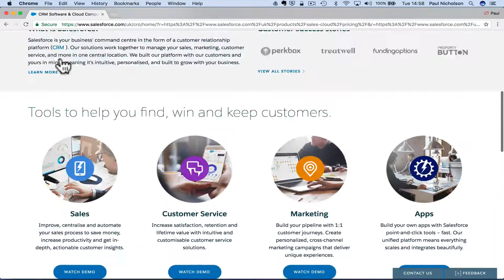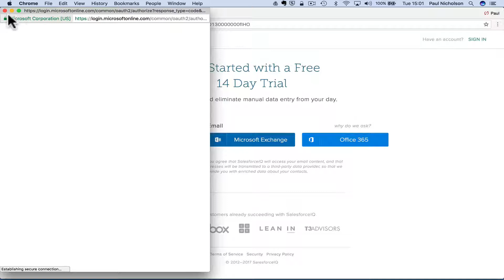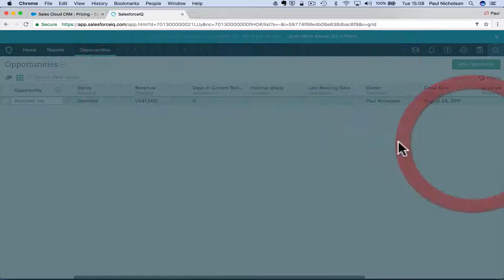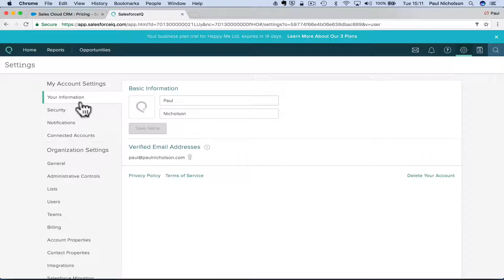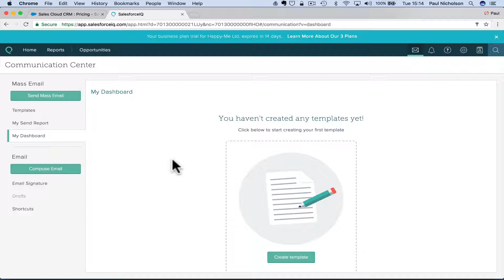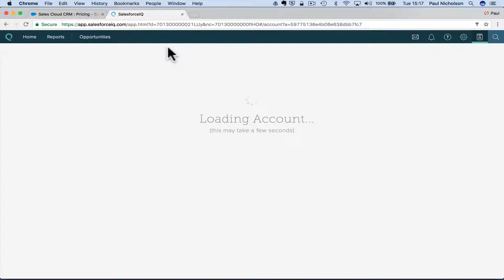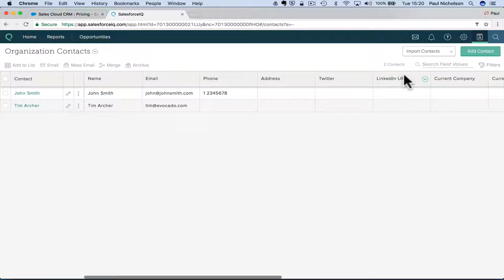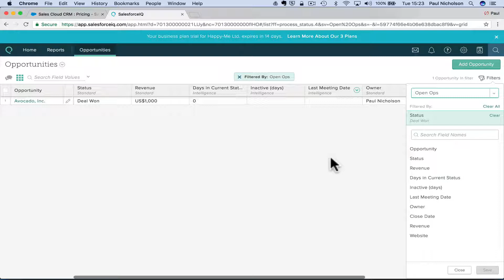My 1st Look At SalesForce.com - SalesForce is The CRM Daddy It Was Time I Took A look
Before I can create a beginner tutorial video I have to get to know a program. In this video I take my 1st look around Salesforce.com so that I can find what to add to the beginner tutorial. What will give you value in that tutorial to make it great.